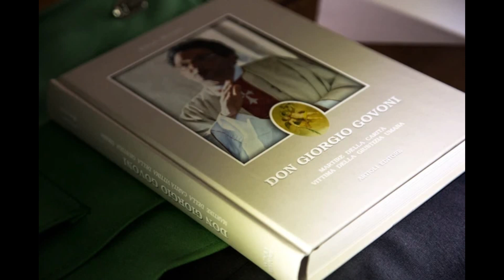L'enorme conflitto di interessi della psicologa nel caso dei diavoli della bassa modenese.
L'enorme conflitto di interessi della psicologa nel caso dei diavoli della bassa modenese. Tratto da inchiesta Veleno di Pablo Trincia "episodio extra".